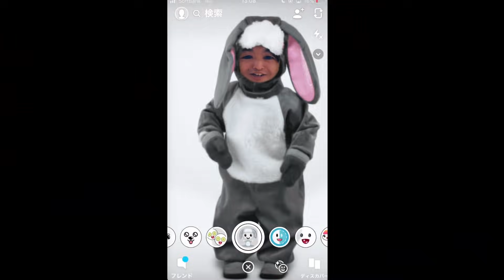【モンスト】超強フレア×友クリ＝大正義！アクシスキラーは、まぁ...うん！アメノウズメ獣神化使ってみた！【なうしろ】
◆動画内容
GameWith「ナウ・ピロ」と「しろ」が、アメノウズメ獣神化の使用感を解説します。

◆編集↓
動★画太郎